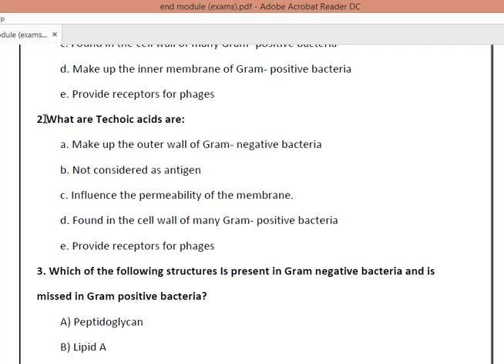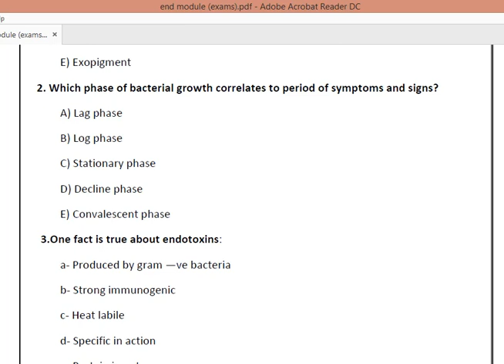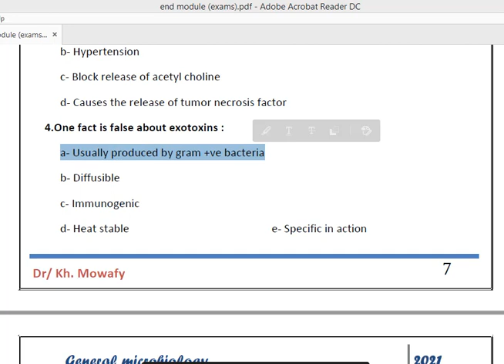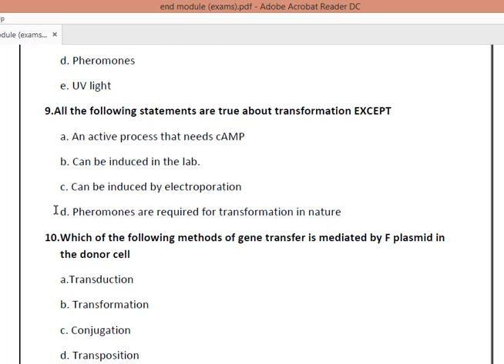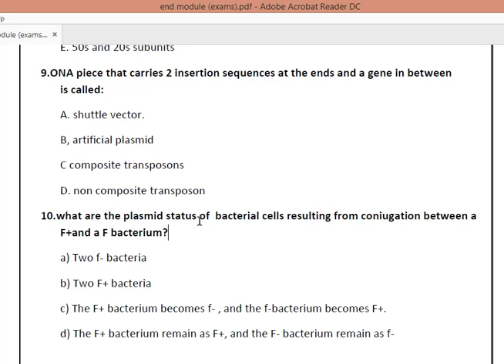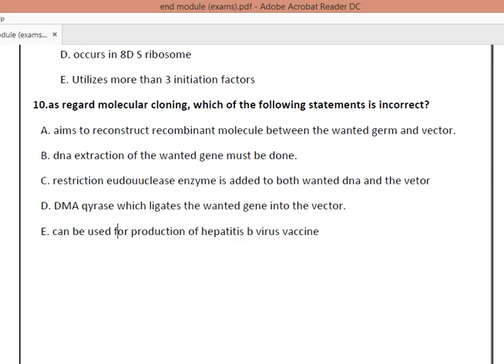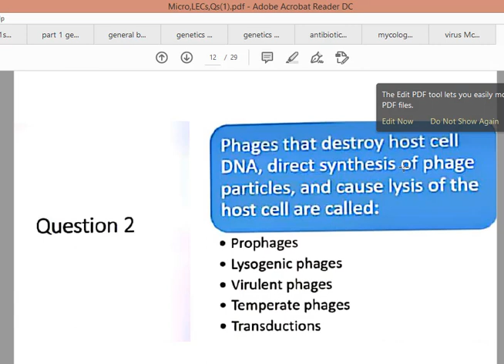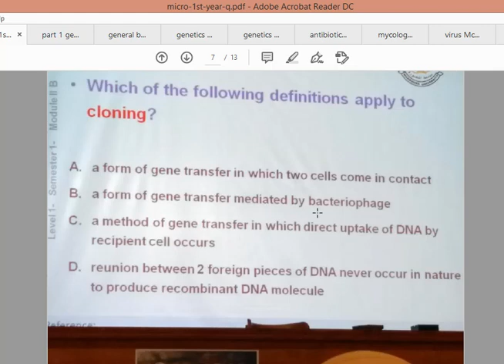All MCQs for end module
مساء الخير ♥️ ده كل الام سي كيو الخاص باللي نزل ف المحاضرات واللي نزل ف ف الفورماتيف واللي جه ف ال٣ سنين اللي فاتوا سواء امتحان موديول او فاينل وكمان شارح ازاي بنحل السؤال ونتعامل مع الورقه ازاي بالتوفيق ان شاء الله واللي محتاج حاجه ف الماده يكلمني بإذن الله 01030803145 💙